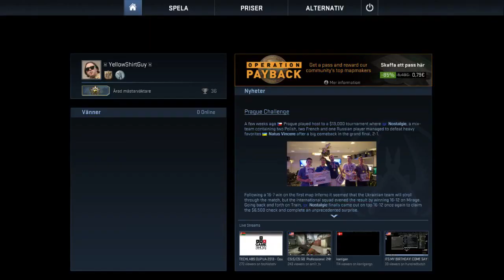CS:GO - a matchmaking game, de_nuke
Some people requested a whole game, here is one :)